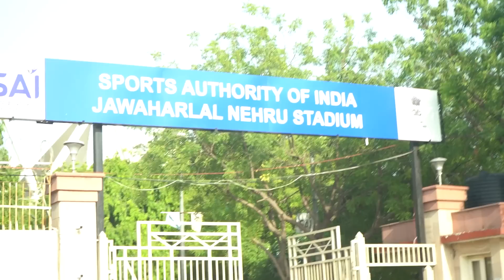Humra Serious Matter Hogya Comption mai 🤬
Performed By :Aadi Nagar

Team : Aadi nagar
Shoot & edit - Vijay